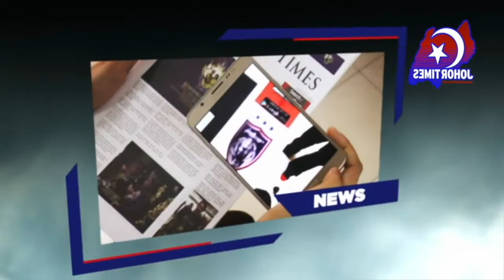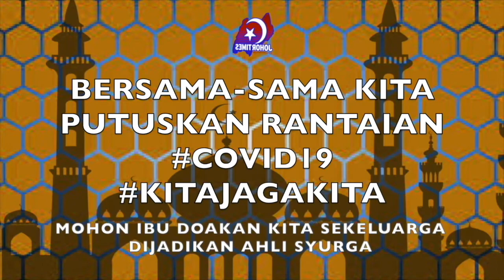KEMAMPUAN PEMAIN NATURALISASI - PERLU MASA SEBELUM DAPAT LIHAT IMPAK